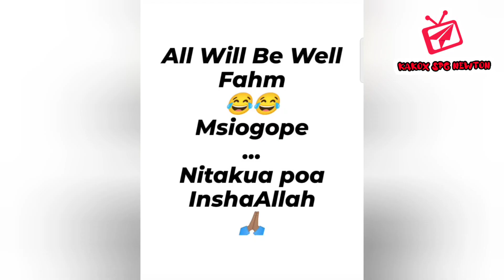Gengetone artist Kim Swat of Wakali Wao Involved in an Accident!!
Gengetine artist Kim Swat of  Wakali Wao Involved in Accident!!

keep supporting kakoxspgnewton tv for latest news in Kenya and 🌎 world

we keep you updated in all manners of life